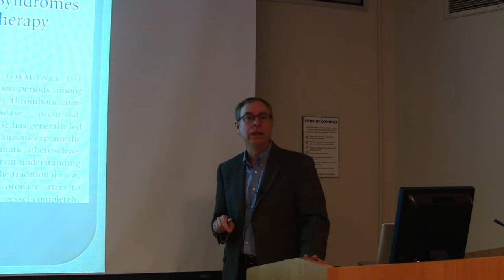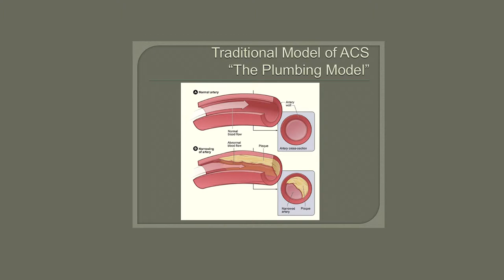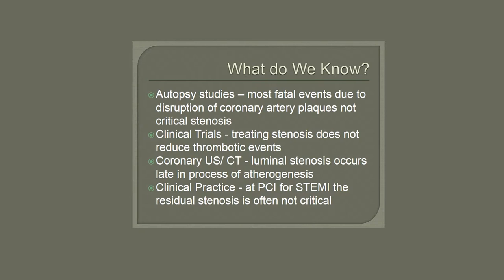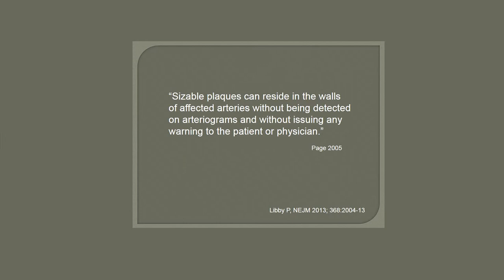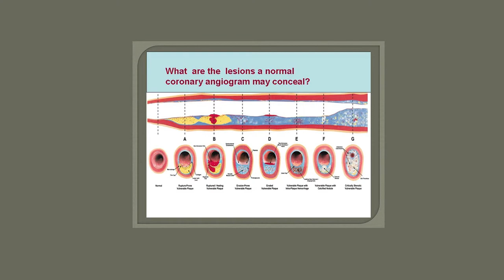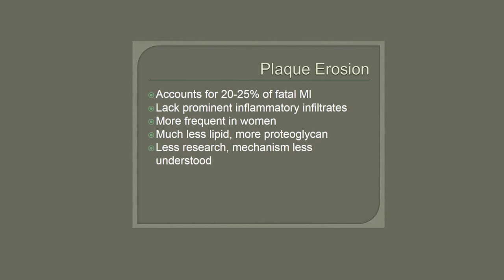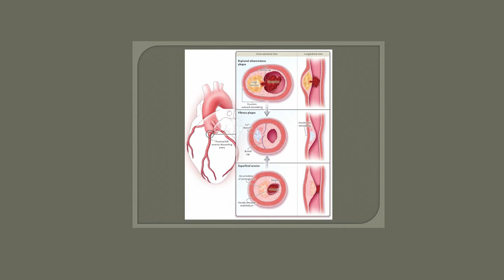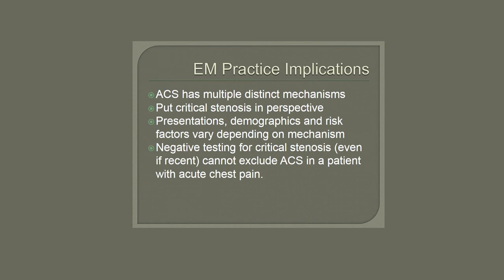Dr. Karl Theakston: The latest thinking on mechanisms of acute coronary syndrome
In this PEP round, Dr. Karl Theakston reviews a recent NEJM article entitled "Mechanisms of acute coronary syndromes and their implications for therapy". Dr. Theakson does an excellent job of summarizing and simplifying the complex explanations for how acute coronary syndromes develop and present.